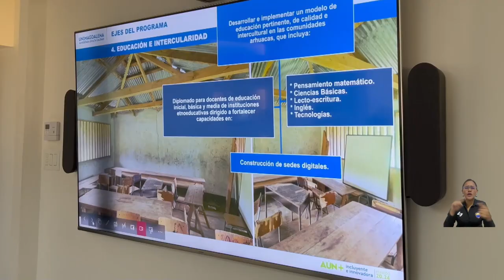“No nos quedaremos aquí; juntos seguiremos”: nuevo Cabildo Gobernador Arhuaco en UNIMAGDALENA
Luis Salcedo Zalabata es el nuevo cabildo gobernador arhuaco del Magdalena y La Guajira y en conjunto con un grupo de trabajo, el rector Pablo Vera Salazar lo recibió para empalmar y ratificar el compromiso de la Universidad del Magdalena con esta comunidad indígena. En ese sentido, la Alma Mater acogió las inquietudes de los arhuacos y a través de un programa integral de acompañamiento, iniciará nuevos procesos y continuará con los proyectos que ya se han establecido con anterioridad.